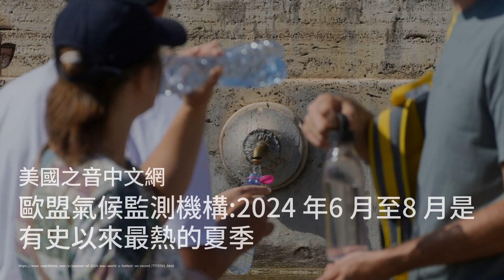岸田文雄对韩国进行告别访问 巩固其改善日韩关系政治遗产；欧盟气候监测机构:2024年6月至8月是有史以来最热的夏季：天下文章20240906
歡迎來到我們的《天下文章》節目！今天，我們將帶您關注兩則重要的新聞。首先，隨著日本首相岸田文雄即將卸任，他的告別訪問拉開序幕。岸田文雄在9月6日抵達韓國，與韓國總統尹錫悅進行最後一次會談，旨在進一步鞏固兩國關係的改善。這次會議是他們自就任以來的第十二次峰會，雙方將回顧過去的成就並探討未來的合作方向。

接下來，我們來談談氣候變遷的消息。根據歐盟氣候監測機構的報告，2024年北半球的夏季可能成為有記錄以來最熱的夏季，氣溫將打破去年的紀錄。隨著全球暖化持續加劇，科學家警告說，除非各國立即減少二氧化碳排放，否則極端天氣的情況只會變得更加嚴重。這不僅影響到氣候，還可能導致更頻繁的自然災害，像是洪水和乾旱。

最後，岸田文雄的訪問和氣候變遷的惡化都提醒我們，國際合作和環保行動的重要性。無論是改善國際關係還是應對氣候危機，都是當今全球面臨的挑戰。請大家繼續收看詳細內容！